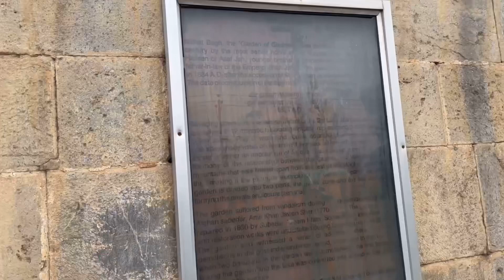Shalimar Garden || Nishat Garden in march|| Kashmiri food kashmir ||vlog in Punjabi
Shalimar Garden || Nishat Garden || Kashmiri food kashmir || vlog in Punjabi#srinagar